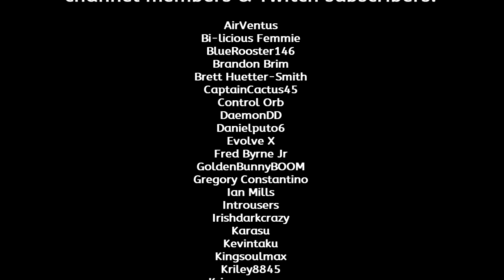Monster Hunter 4 Ultimate -- Apr. 5, 2024 Stream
Timestamps for this video:
00:00 | Intro
00:15 | G3★ Elder Hall Event Hunting Quest - Bedeviled Deviljho -- Hunt a Savage Deviljho
11:36 | G3★ Elder Hall Slaying Quest - Advanced: Quagmire Quarrel -- Slay a Gogmazios
30:42 | Extra clip
31:44 | G3★ Elder Hall Slaying Quest - Advanced: Emperor of Embers -- Slay a Teostra
39:00 | G3★ Elder Hall Slaying Quest - Advanced: Achy Brachy Heart -- Slay a Raging Brachydios
49:09 | G3★ Elder Hall Slaying Quest - Advanced: A Final Battle Cry -- Slay a Crimson Fatalis
59:30 | G3★ Elder Hall Slaying Quest - Advanced: Eternal Emperor -- Slay a Shah Dalamadur
01:19:12 | Special Thanks

Stream recording from Apr. 5, 2024